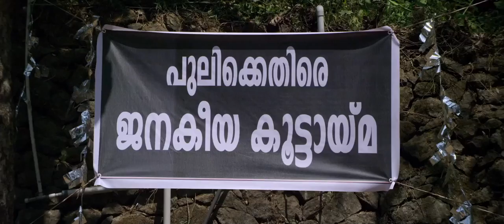Passu malayalam movie Trailer 2017 | Malayalam Movie Passu Official Trailer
Passu Official Trailer